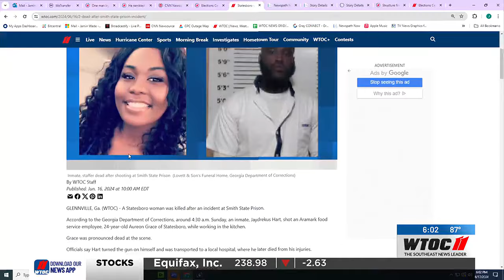Statesboro woman killed after Smith State Prison incident